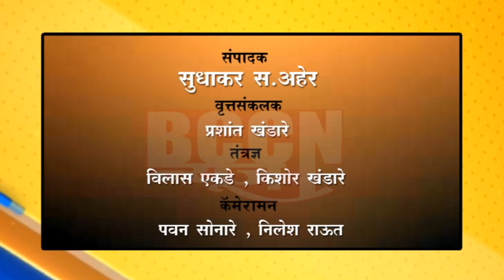बुलडाणा - शहरात व जिल्ह्यात बरसला अवकाळी पाऊस